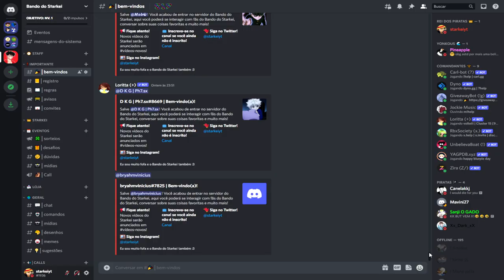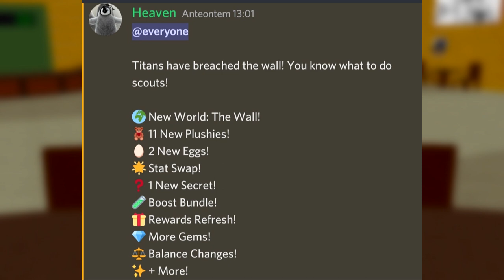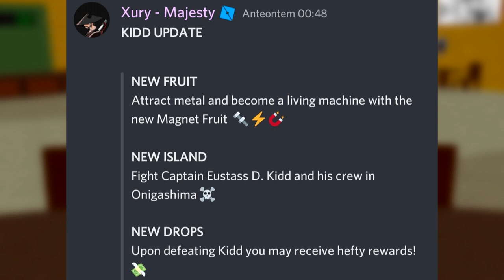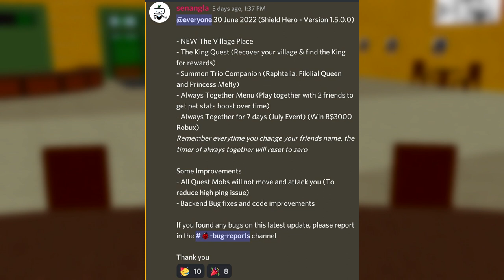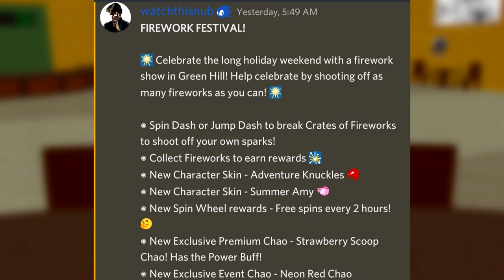ROLLNEWS - ESSE SERÁ UM DOS PRIMEIROS JOGOS DE ONE PIECE NO ROBLOX A ADICIONAR O GEAR 5TH! - Roblox